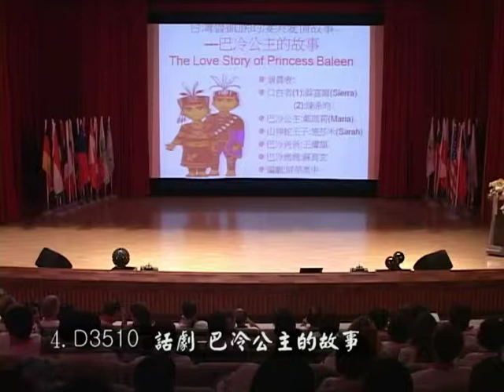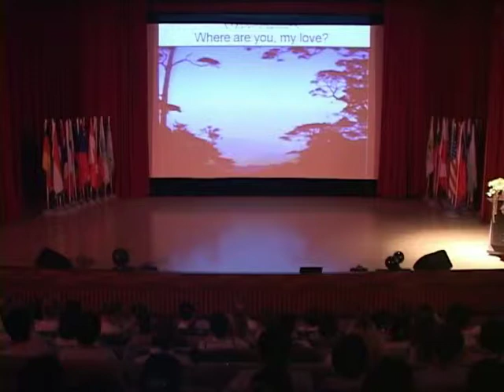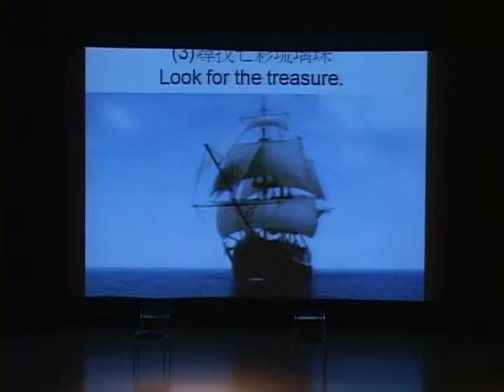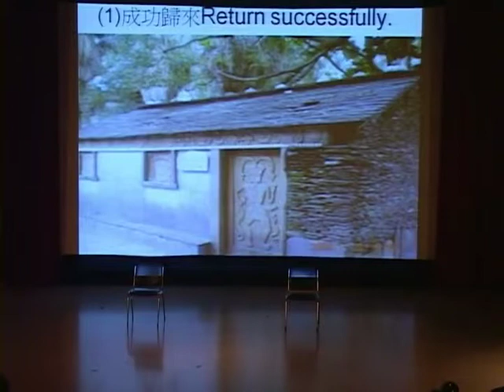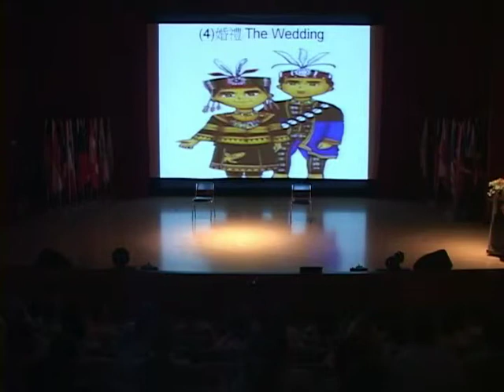2011 RYEMT - 話劇Drama Princess Baneen